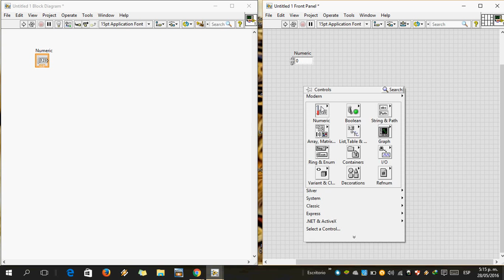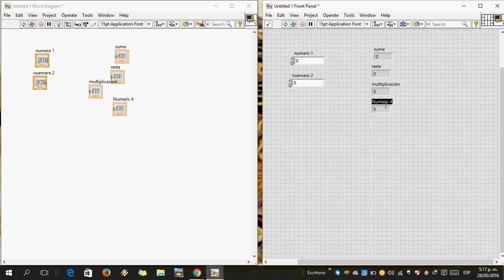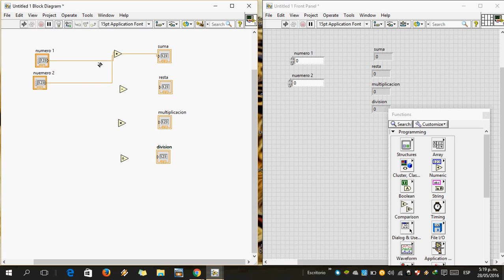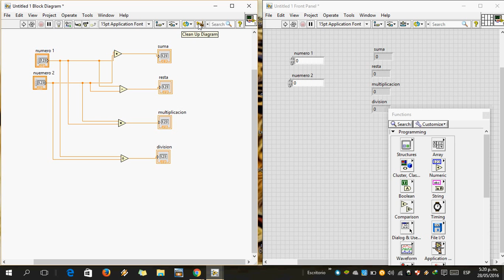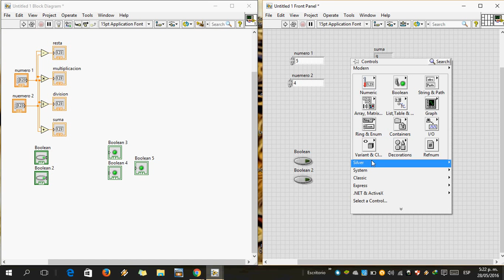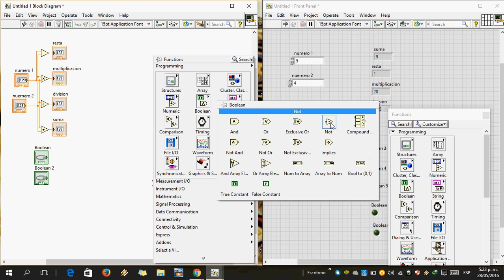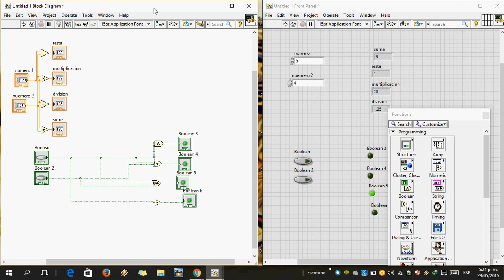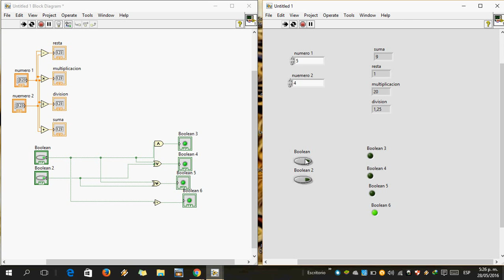operacines en LabView